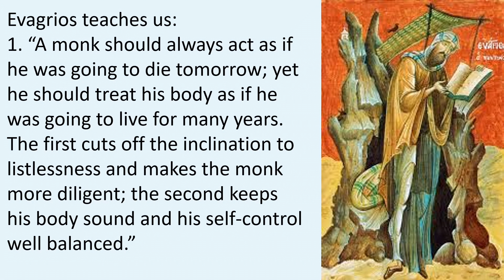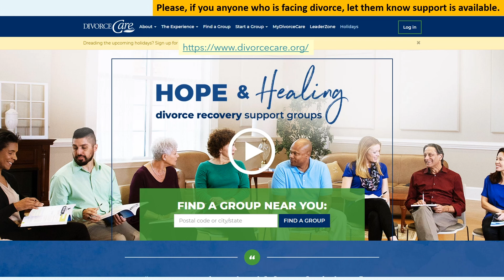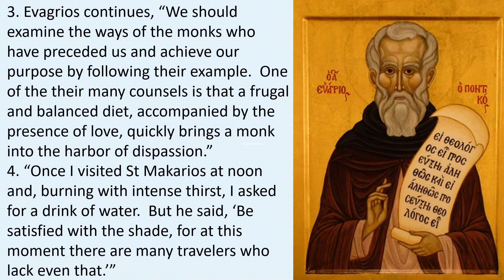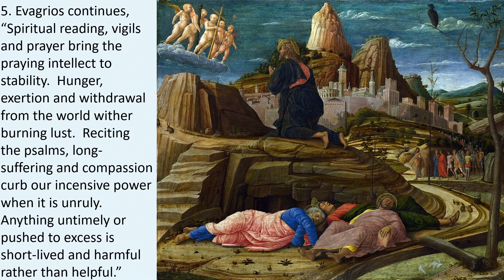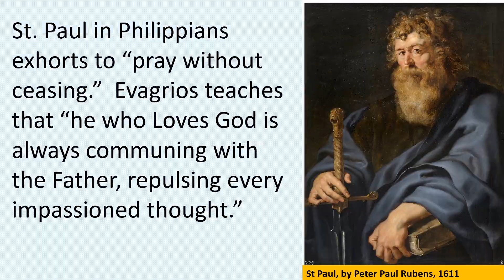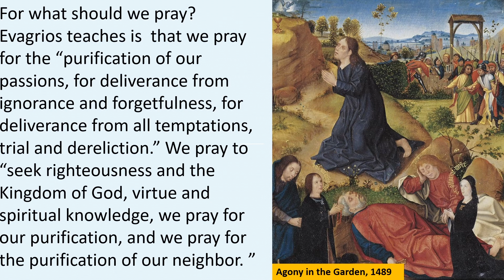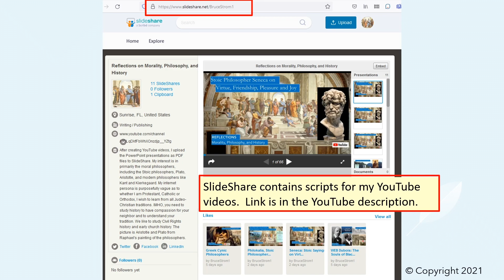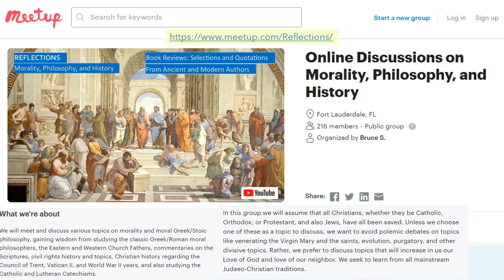Philokalia: Evagrios the Solitary, On Passions and Thoughts, Watchfulness, and 153 Texts on Prayer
The Eastern Church Fathers value tradition over novelty, and many of the works of Philokalia borrow heavily from these early works of Evagrios the Solitary. These church fathers saw this borrowing as reverence for writings of Evagrios and tradition, these church fathers never thought of this copying as plagiarism.

Our blogs contains our Amazon book links, plus additional comments not included in our videos:

We also reflect on:
• Evagrios’ works: Texts on Watchfulness, 153 Texts on Prayer, and Discrimination of Passions and Thoughts.
• The icon depicting the Ladder of Divine Ascent.
• Evagrios’ references to St Paul, St Makarios, story of Jacob and Rachel, parable of the Unjust Judge, story of widow’s mite,
• How to pray, and prayer.